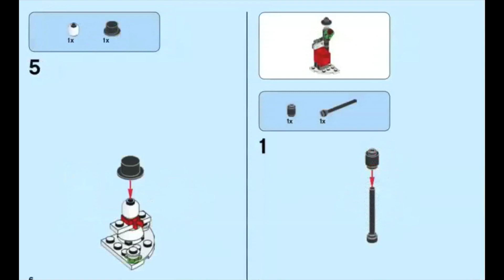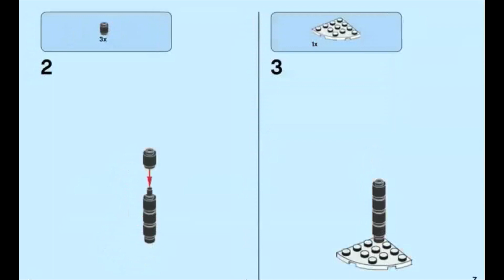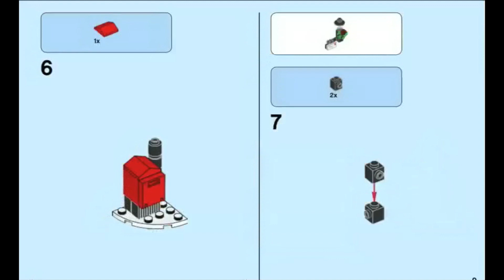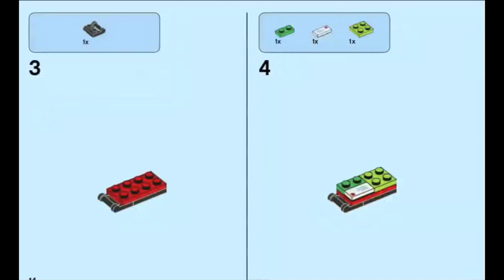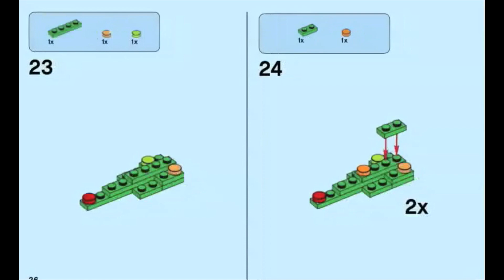CHRISTMAS TOWN SQUARE - 40263- How To -Instructions